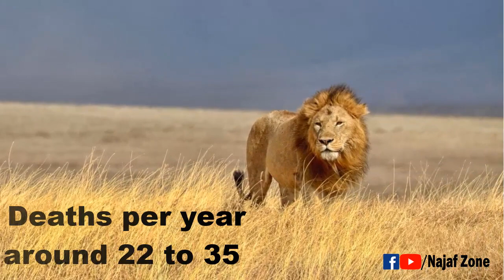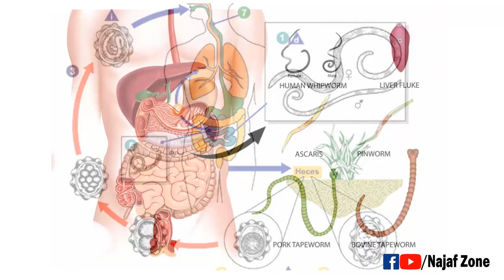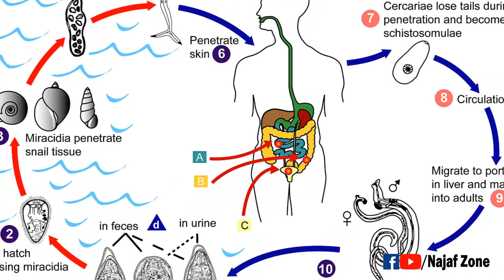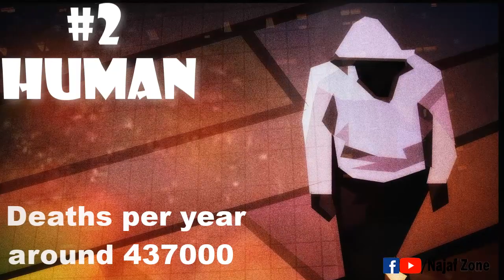Dunia Ke 14 Katharnaak Treen Jaandar | Top 14 Deadliest Animals on Earth in Urdu Hindi | Najaf Zone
Dunia Ke 14  Katharnaak Treen Jaandar
Top 14 Deadliest Animals on Earth in Urdu Hindi
interesting and informative facts